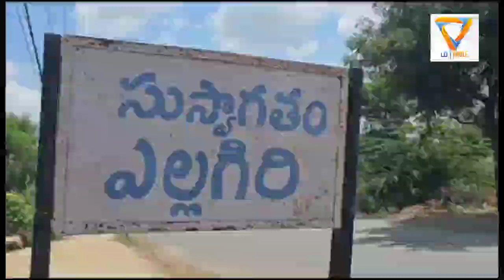ఎల్లగిరి బృందావన్ కంపెనీ సహకారంతో 30 లక్షల సీసీ రోడ్లకు శంకుస్థాపన చేసిన మునుగోడు ఎమ్మెల్యే